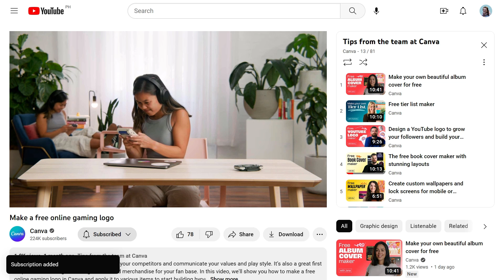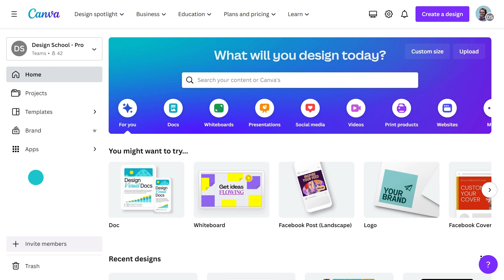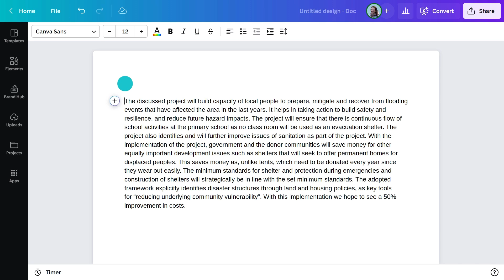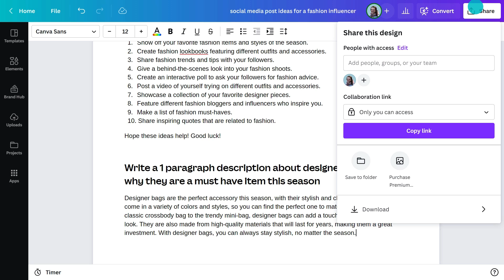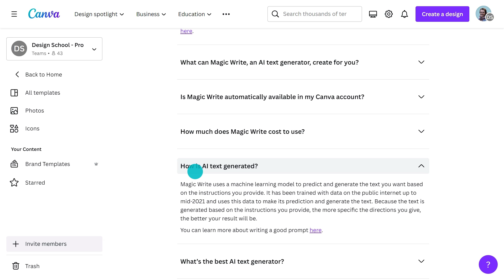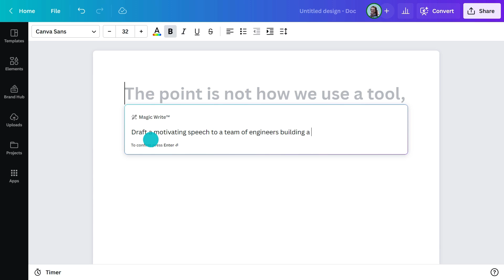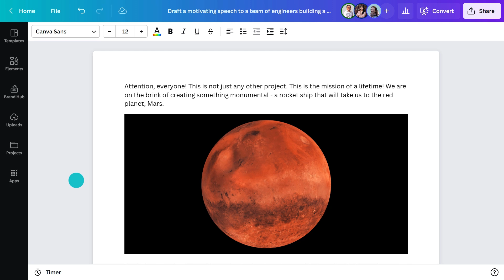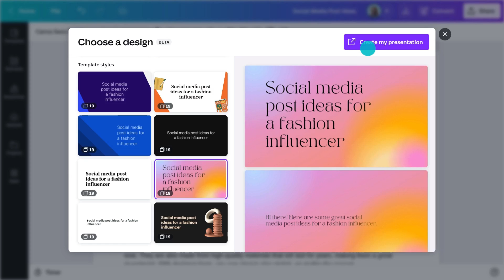Use Magic Write to work fast and improve your process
We know staring at a blank page can be daunting, so we're here to help. We're thrilled to unveil Magic Write, an AI-powered copywriting assistant powered by OpenAI. Simply tell Magic Write what's on your mind and it'll create the starting point for you. Type what you're looking for and watch as a strategy document, meeting agenda or marketing brief appears on the page, letting you move from a spark of an idea to final edit in seconds. You can even ask Magic Write to generate a new version of your existing text. Simply highlight the text and add an instruction – perfect for turning a paragraph into a list or paraphrasing. Watch the video to learn how.

💡 WHAT YOU'LL LEARN:
00:00 Introduction
00:41 What is Magic Write?
01:47 How to access Magic Write
03:07 How Magic Write can help you improve your content (personally & professionally)
04:11 How to include Magic Write in your current design process
06:25 How AI text is generated

⛏ PLAYLISTS FOR YOU TO DIG DEEPER:
► Try our "Canva for Beginners" Free Course: